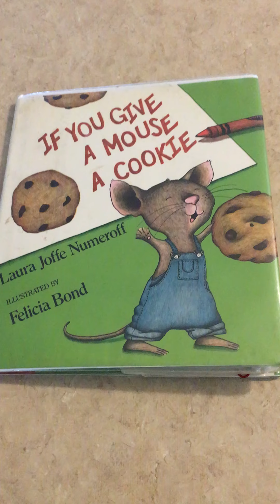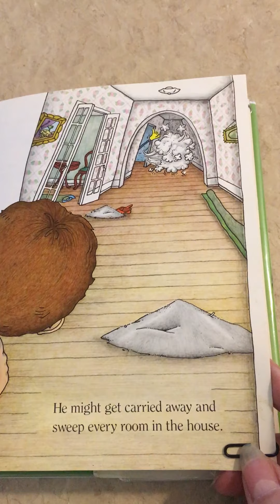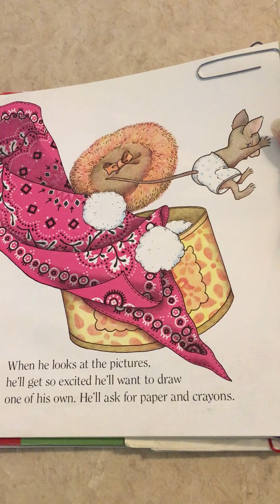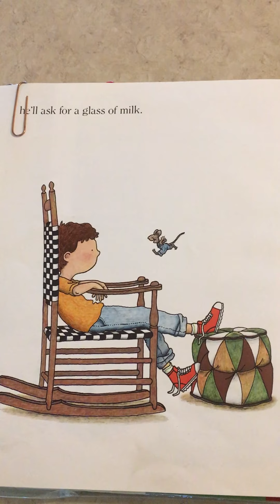If You Give a Mouse a Cookie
Kathy read If You Give a Mouse a Cookie.